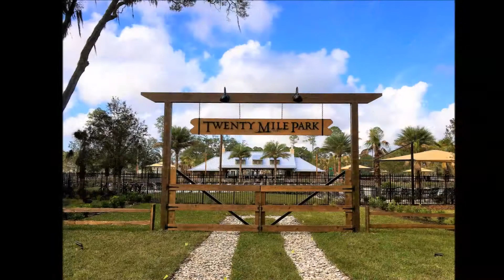The Pointe at Twenty Mile Nocatee Video Tour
The Pointe at Twenty Mile Nocatee is a very unique upscale Nocatee community. That is because there are just 27 homes and all the homes have tile roofs. The Pointe at Twenty Mile also has some of the overall widest lots in Nocatee where they average around 90' wide. Twenty Mile Pointe had two builders, David Weekly and ICI builders. So you have many floorplans and architectural styles to choose from and range in size from 3,000sf to 5,845sf.

As a homeowner in The Pointe at Twenty Mile you get to enjoy the many parks of Nocatee including the huge Nocatee amenity center complete with fitness center, tennis courts, dog park, nature trails, basektball courts and splash zone.

Have questions about The Pointe at Twenty Mile?